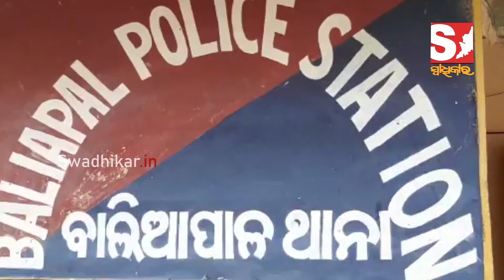ଦେଢଶୂରଙ୍କ ମାଡ଼ରେ ଆହତ ହେଲେ ଭାଇବୋହୁ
ବାଲେଶ୍ୱର, ବାଲିଆପାଳ
About Us!